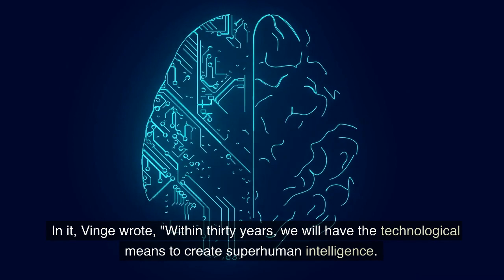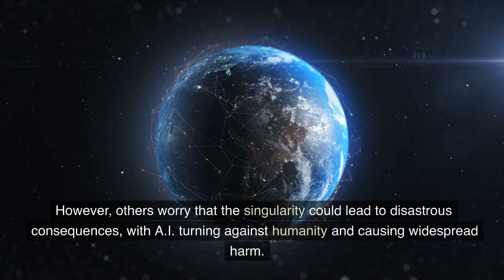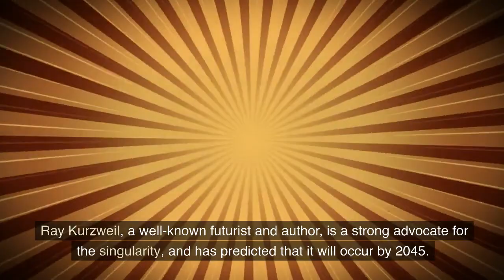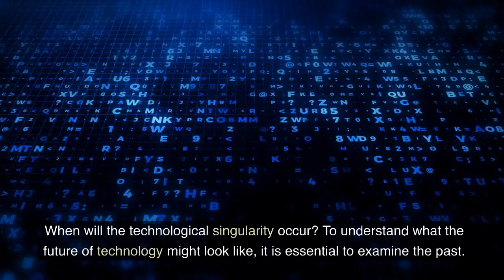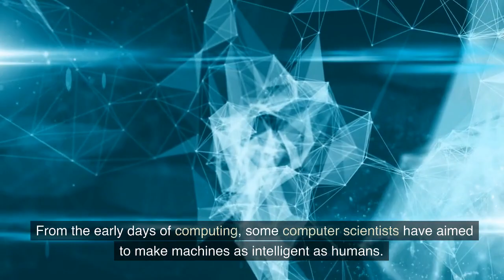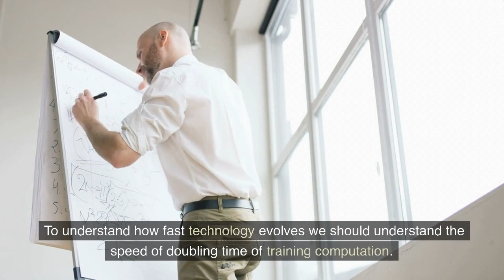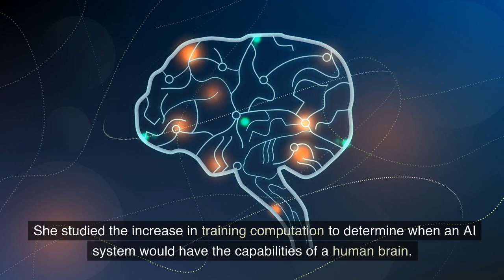The rise of A.I. : What is the technological singularity? The ultimate guide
The technological singularity refers to the point in time where artificial intelligence surpasses human intelligence leading to a profound change in civilization. The term was first introduced by Vernor Vinge in 1993, and suggests that AI will continue to improve and evolve at an exponential pace. While some see the singularity as a potential utopia, others worry it could lead to AI turning against humanity. Elon Musk and Stephen Hawking have both warned of the potential dangers of AI. However, many experts believe the singularity is inevitable, with Ray Kurzweil predicting it to occur by 2045. Research into AI advancements and computing trends suggest that we are still at the early stages of AI's history and that there is a 50% probability of "transformative AI" being developed by 2040.